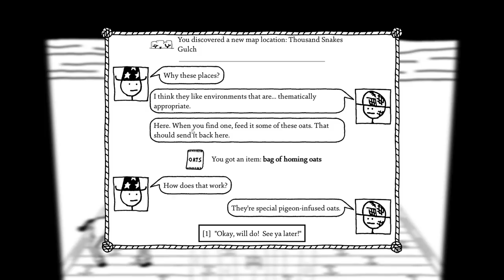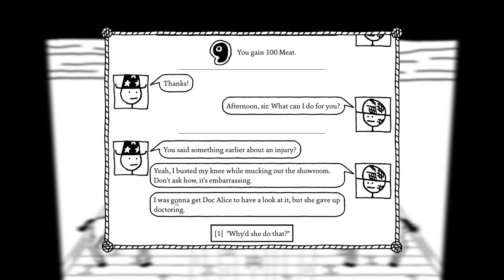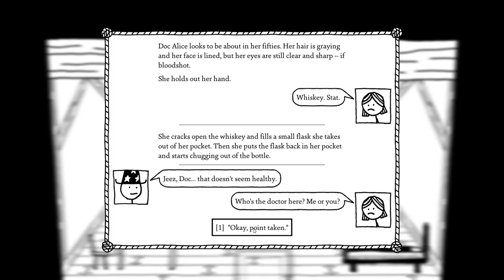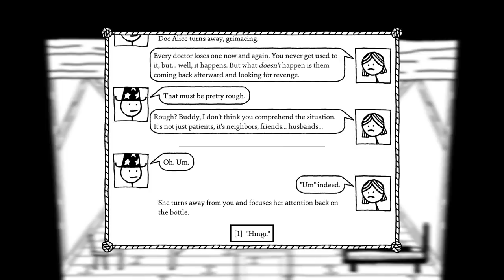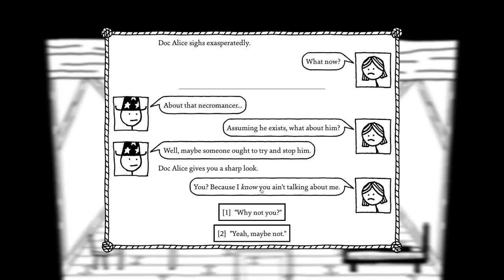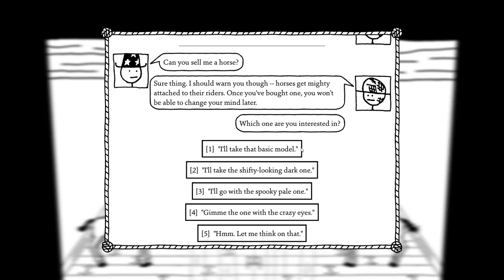Wild West Adventure! FUNNIEST GAME EVER! (West of Loathing Gameplay Part 1 Baron - WoL Ep1)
West of Loathing Might be the Funniest Game Ever!  West of Loathing Part 1:  Funny Wild West Adventure RPG!  (WoL Ep 1)

Features:
a sprawling open world, chock full of danger, quests, puzzles, and mysteries
lush hand-drawn black and white graphics
full stick-figure customization
thousands of jokes, gags, and goofs
crunchy turn-based combat (but only if you want it)
liberal use of the Oxford comma
over 50 hats
disreputable saloons
several gulches
a drunk horse
NOTE: characters are not literally colorful (the game is in black and white)

Baron